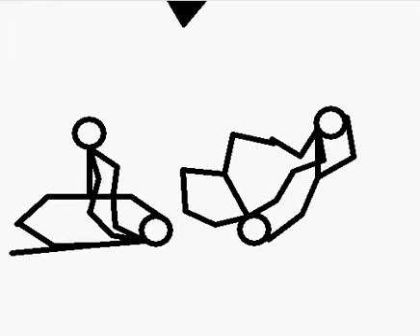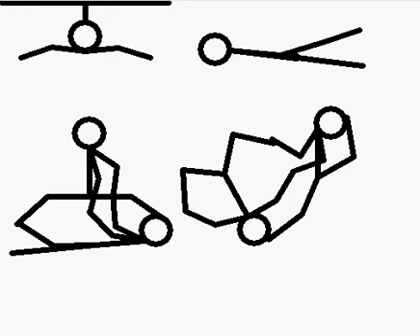Weird Animation :D Very Weird :D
Knusprige